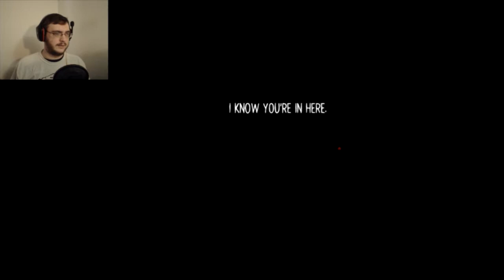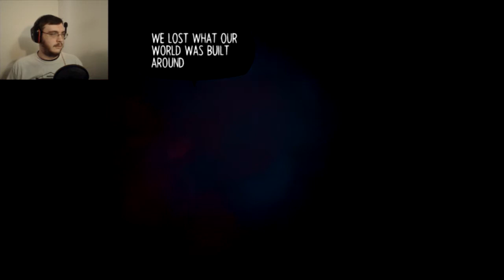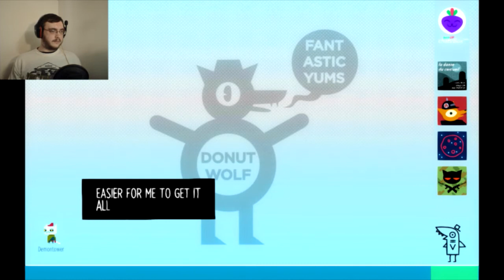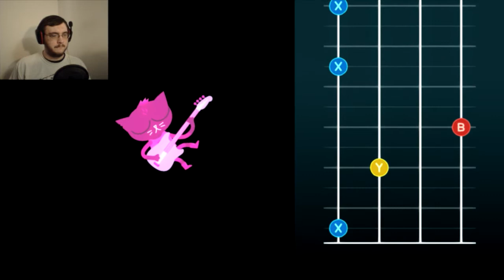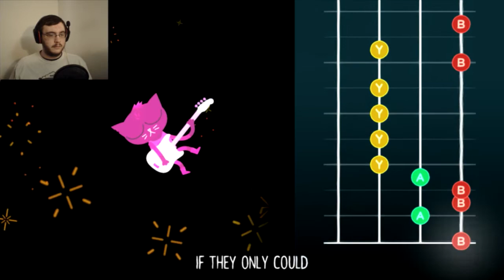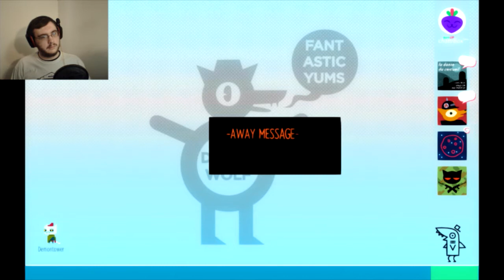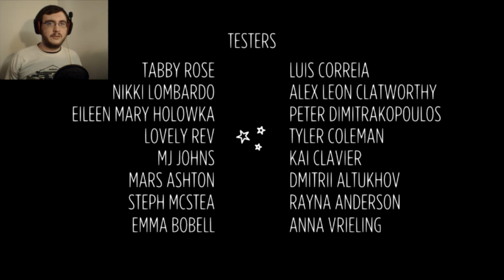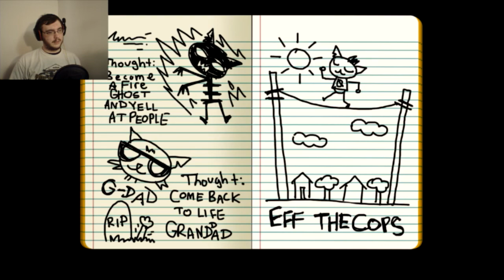HOLD ONTO ANYTHING | Night In The Woods: Weird Autumn #12 (ENDING)